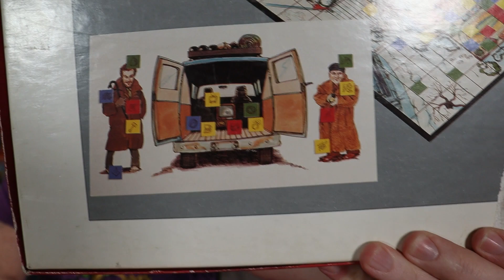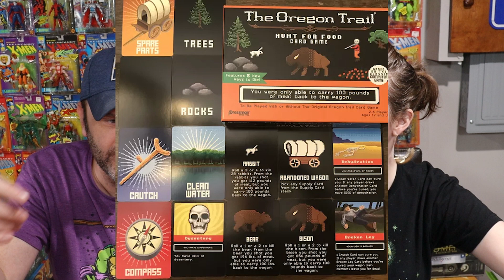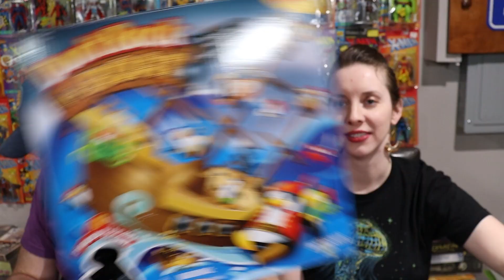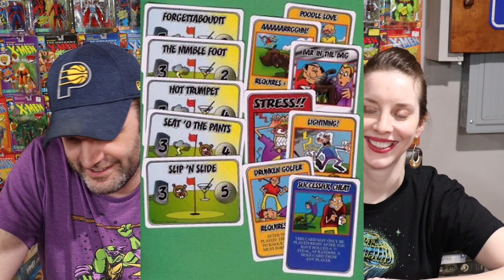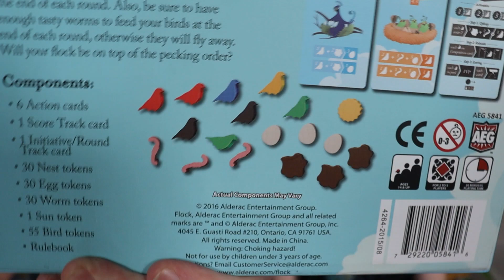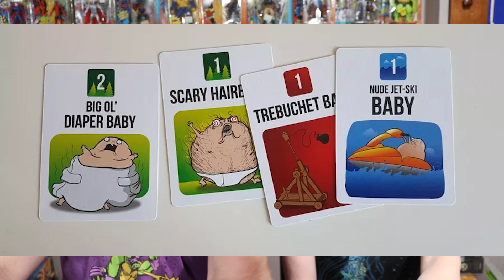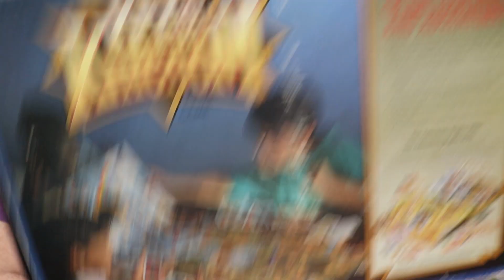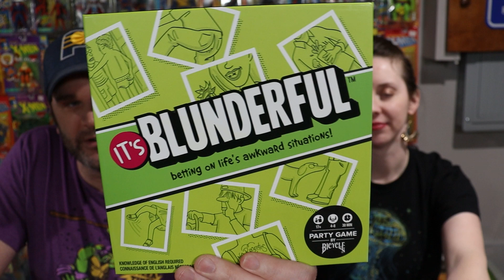Board Game Backlog Episode 2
It Only Gets Better from Here episode 2 is here. The nerds are playing through their entire collection to see what games earn the right to stay. Check it out!